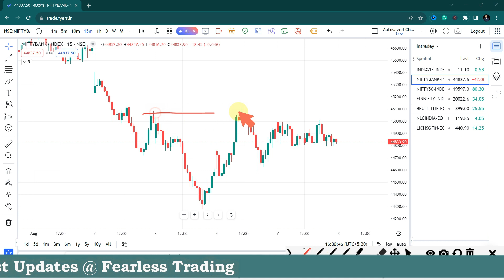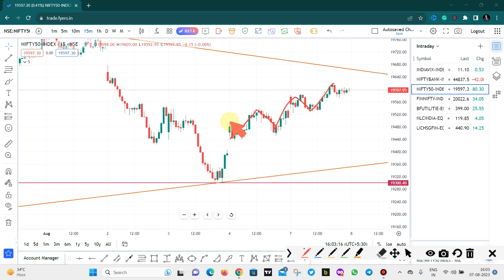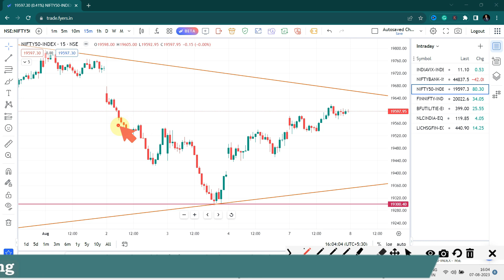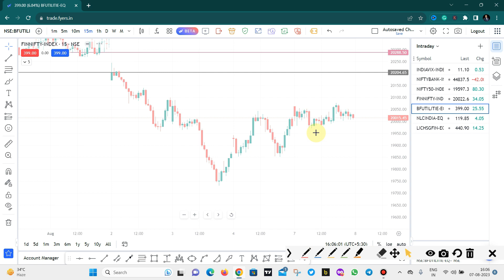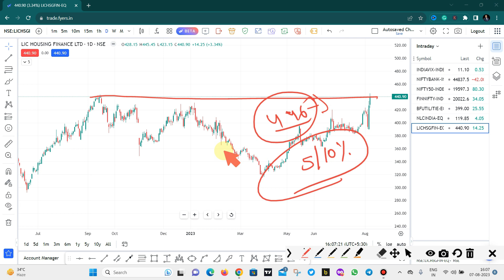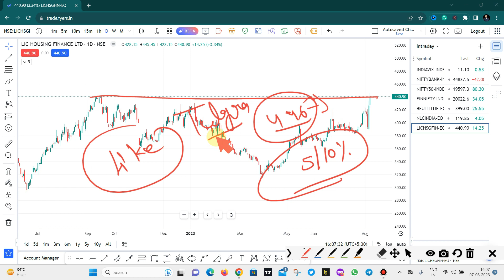finnifty expiry day strategy | banknifty live intraday trading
In this video, we'll be diving deep into the Finnifty Expiry Day Strategy, a powerful technique designed to capitalize on the final day of the options expiration. If you're looking for a high-potential approach to boost your trading performance, this strategy is a must-see.

But that's not all! We understand the importance of diversifying your portfolio and staying ahead in the dynamic world of trading. That's why we'll also discuss the Finnifty Expiry Strategy, which can be a game-changer for your options trading game.

Looking to explore the exciting world of intraday trading? We've got you covered with our live sessions on Banknifty Live Intraday Trading. Witness our experienced traders in action as they navigate the intraday market, making real-time decisions and sharing valuable tips along the way.

And if you're eager to know what the future holds for the Nifty index, join us as we delve into the Nifty Prediction for Tomorrow. Our experts analyze the latest market trends, technical indicators, and news to provide you with an informed outlook on the Nifty index's potential direction.

Get ready to take your trading game to new heights with our comprehensive and informative content. Thank you for joining us, and we can't wait to see you in our next video!

Sensibull is One of the best platforms offered by ZERODHA, this is basically designed for OPTION TRADER, Previously they OFFER only 7 Days Free Trial, but as you are part of the Fearless family they OFFFER 1 Month TRIAL Period to explore his platform. This Platform really helps you in options trading, so click on the below link and take advantage of this OFFER.

Links : -